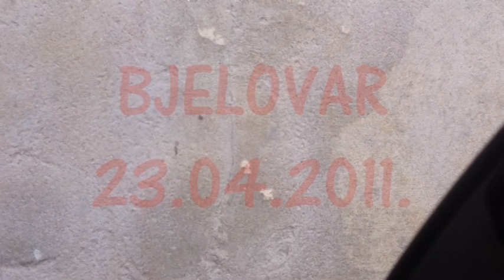Vožnja - Bjelovar - 23.04.2011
Piaggio Beverly, Bjelovar